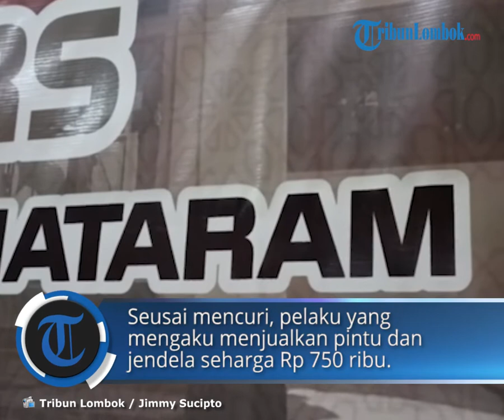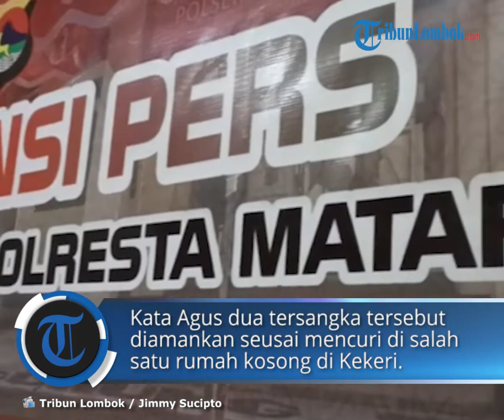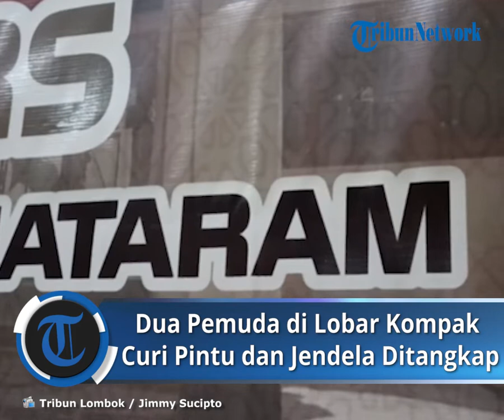Pengakuan 2 Pemuda Pelaku Pencurian Pintu dan Jendela Rumah Kosong di Lombar, untuk Beli Rokok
TRIBUN-VIDEO.COM, MATARAM - Dua pelaku pencuri yang kerap meresahkan warga Kekeri, Gunungsari, Lombok Barat mencuri pintu dan jendela rumah tak berpenghuni.

Seusai mencuri, dua pelaku yang memiliki tugas masing-masing ini mengaku menjualkan dua unit pintu dan tiga unit jendela seharga Rp750 ribu.

Serta uang tersebut dipergunakan untuk membeli rokok serta kebutuhan hidup lainnya.

Pengakuan kedua pelaku di atas disampaikan oleh Kapolsek Gunungsari, AKP Agus Eka Artha Sudjana saat konferensi pers di Polsek Gunungsari, Selasa (8/11/2022).

Masih AKP Agus menjelaskan, dua tersangka yang diamankan berinisial AR(22) laki-laki, asal Kekeri Timur, Desa Kekeri yang sementara diduga sebagai pelaku utama.

Sedangkan inisial S(48), laki-laki alamat Desa Mambalan, Kecamatan Gunungsari, Lombok Barat juga turut serta diamankan dan menjadi pemeran pembantu.

Kata Agus dua tersangka tersebut diamankan usai mencuri di salah satu rumah kosong di wilayah Kekeri Timur, Desa Kekeri, Kecamatan Gunungsari, Lombok Barat, pada Kamis (4/11/2022).

Kapolsek menerangkan bahwa pelaku memanjat pintu pagar samping rumah korban yang belum di huni.

Lalu masuk melalui jendela samping, serta mengambil beberapa barang di dalam rumah tersebut, seperti satu set pintu kayu double, satu buah pintu kayu single dan tiga buah jendela.

Alhasil, korban pun memberikan laporan kepada Polsek Gunungsari pada tanggal 5 November 2022 lalu.

Usai mendapatkan laporan, Polsek Gunungsari melakukan penylidikan dan pemeriksaan sejumlah saksi.

Tidak sampai 24 jam, kedua tersangka tersebut diamankan oleh Polsek Gunungsari di rumahnya masing-masing.

Adapun barang bukti yang berhasil diamankan seperti barang-barang korban yang hilang tersebut di atas.

Atas kejadian ini kedua terduga diamankan di Mapolsek Gunungsari untuk melakukan pemeriksaan lebih lanjut.

Untuk tersangka utama AR diancam pasal 363 KUHP dengan ancaman hukuman 5 tahun penjara.

Sedangkan S akan dikenakan pasal 480, dengan ancaman hukuman 4 tahun penjara.

Saat menutup pembicaraan, Kapolsek Gunungsari mengatakan pihaknya akan menelusuri dugaan adanya kelompok-kelompok pencuri yang kerap meresahkan di Lombok Barat.

“Sangat sering pencurian seperti ini, dan akan kami dalami. Siapa tau di dalamnya ada keterlibatan spesialis kelompok pencuri,” tandas AKP Agus Eka Artha Sudjana.

Artikel ini telah tayang di TribunLombok.com dengan judul Dua Pemuda di Lombok Barat Kompak Curi Pintu dan Jendela, Ngaku Uang Dipakai Beli Rokok,
Penulis: Jimmy Sucipto | Editor: Maria Sorenada Garudea Prabawati